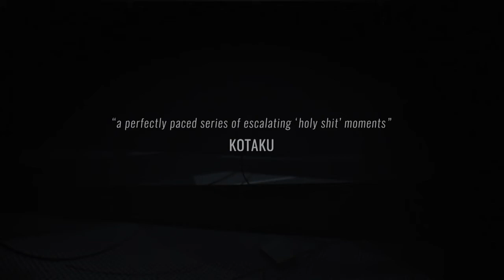INSIDE — трейлер анонса для PS4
Трейлер с хвалебными отзывами и тонущим героем к анонсу даты релиза Inside на PS4

Inside
Жанр: Аркада
Платформы: PC (Windows), Xbox One
Издатель / Разработчик: Microsoft Game Studios / Playdead
Дата выхода: 29 июня 2016